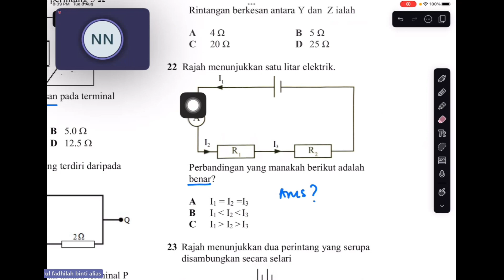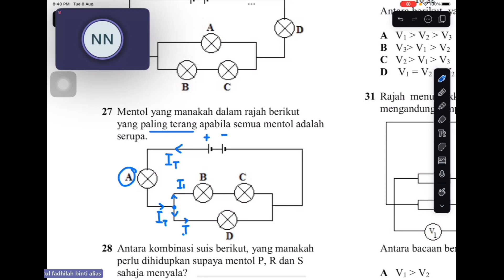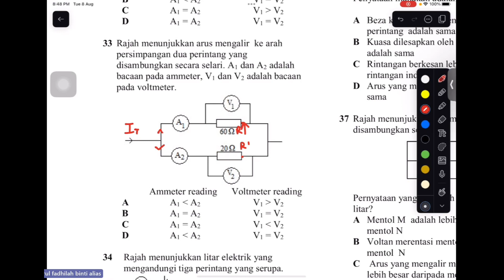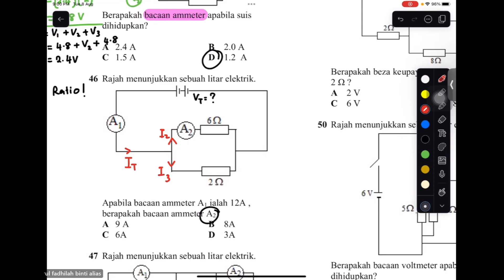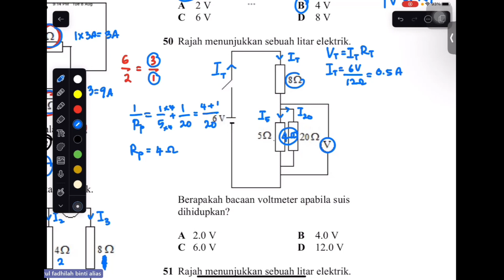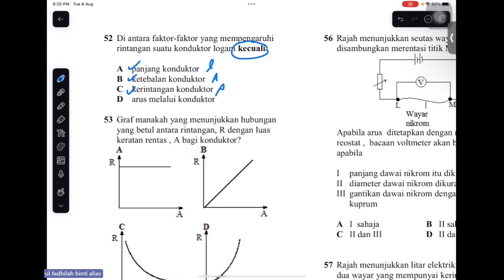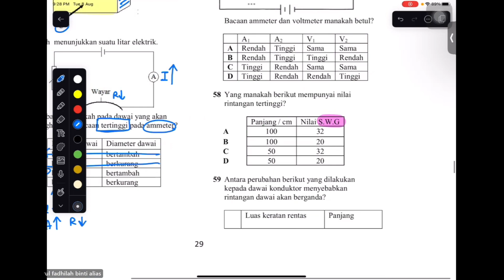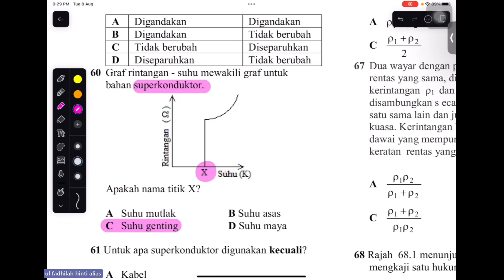Fizik SPM | Elektrik - Litar sesiri dan Selari, Rintangan